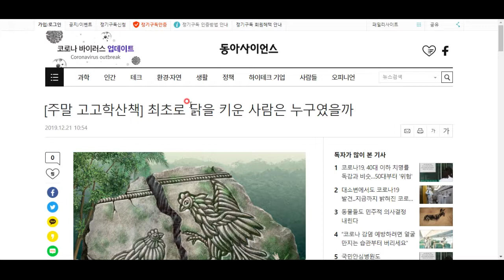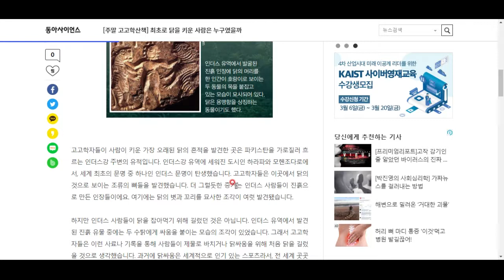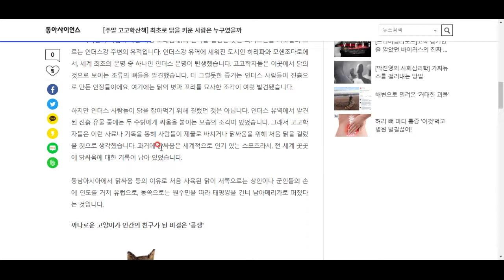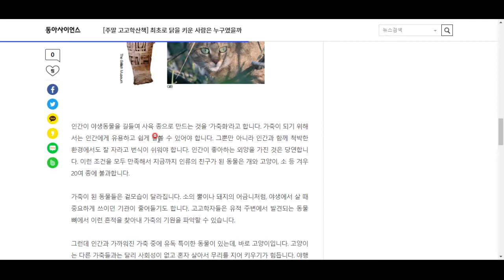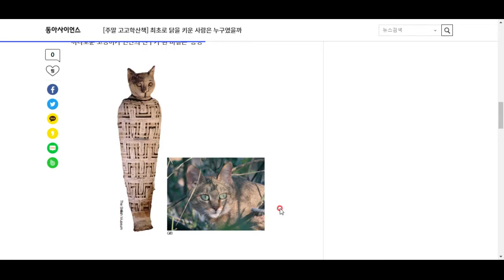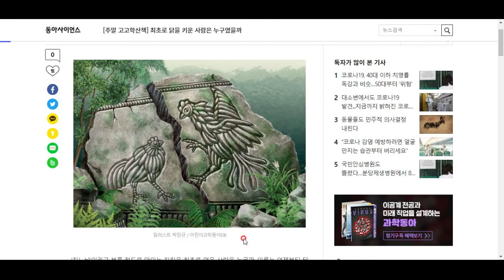최초의 닭은 누가, 왜 키웠을까요?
놀랍게도, 치킨을 먹기 위해서가 아니라고 합니다. 함께 알아보시죠^^